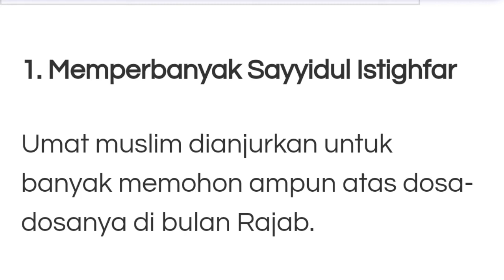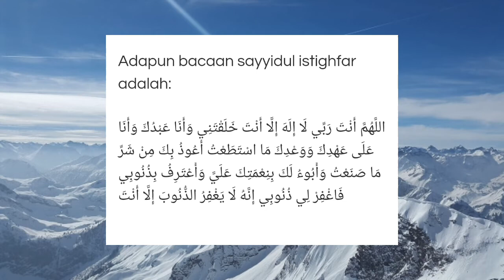Amalan Bulan Rajab